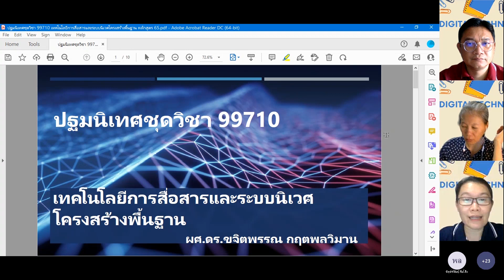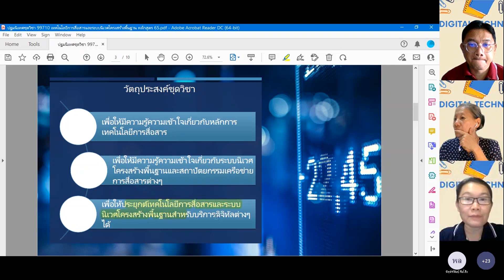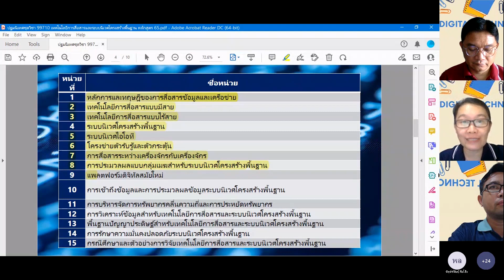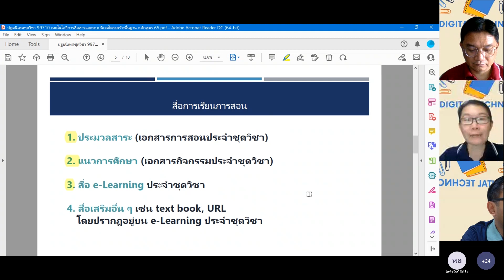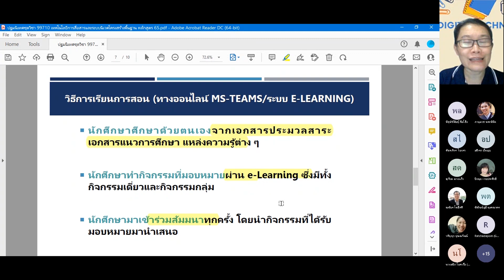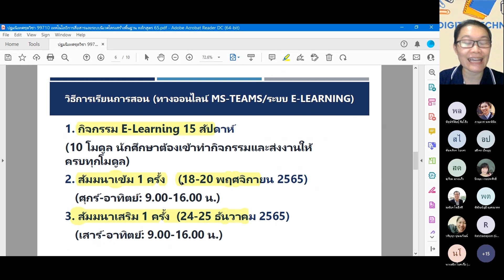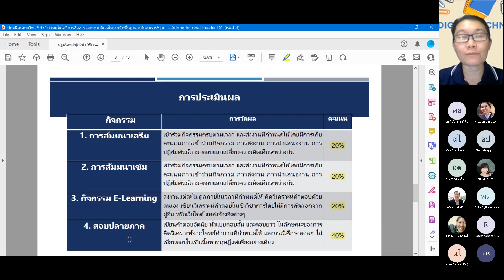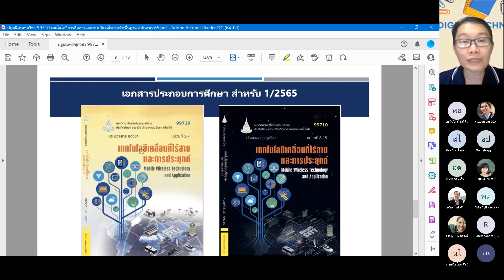◣มสธ.◢ 99710 ปฐมนิเทศชุดวิชา เทคโนโลยีการสื่อสารและระบบนิเวศโครงสร้างพื้นฐาน